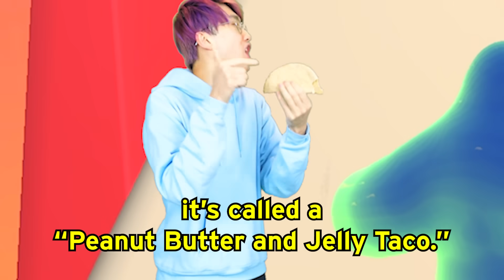Can We Go NOOB vs PRO vs HACKER In BLOB RUNNER 3D!? (SUPER SATISFYING APP GAME!)